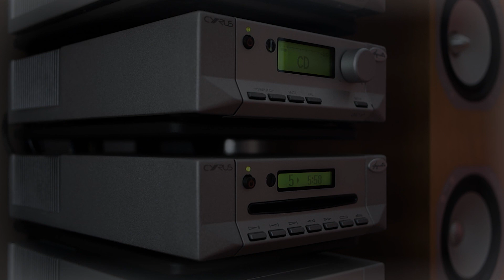Aqua Sky - Images '84 (Blueprint CD1, Moving Shadow 828 952-2 track 5) 1996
Hi-fi quality CD rip of "Images '84" by Aqua Sky
From disc one of the Moving Shadow Blueprint CD compilation released in 1997

Written and produced by Brent Newitt, Dave Wallace & Kieron Bailey
Moving Shadow 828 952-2 disc 1 track 5

BLUEPRINT - THE DEFINITIVE MOVING SHADOW ALBUM
Disc 1 Track 1 - Rob & Goldie - The Shadow (The Process Mix by Rick Smith for Underworld)